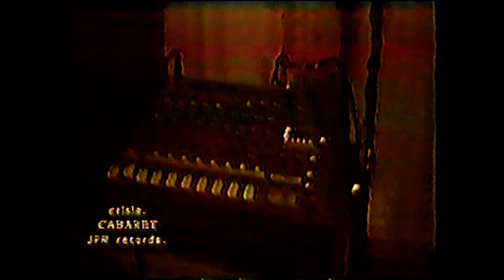CRISIS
Onanie Ship Cabaret